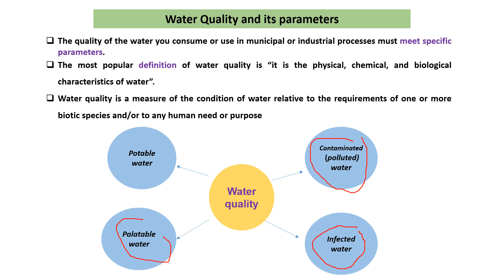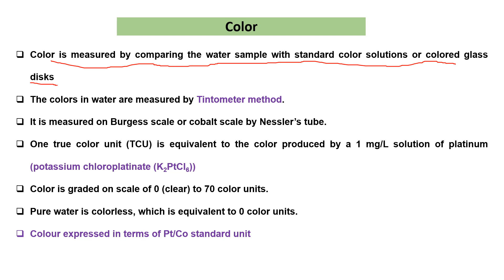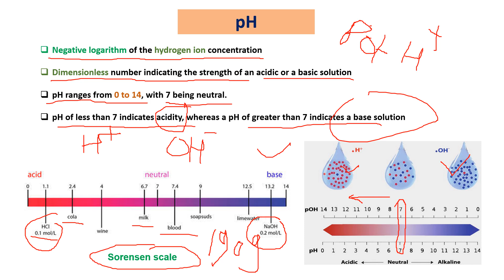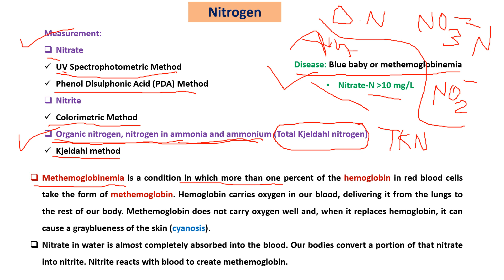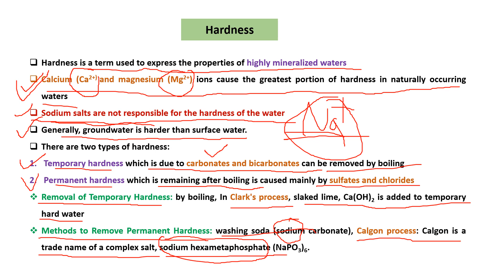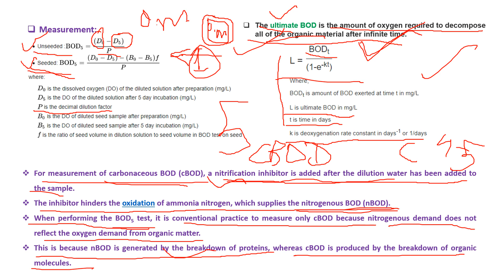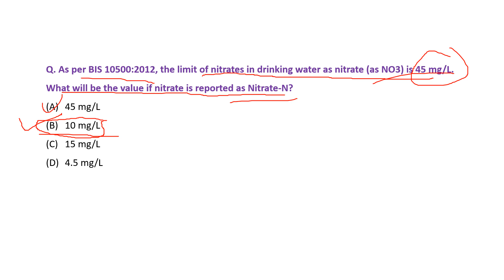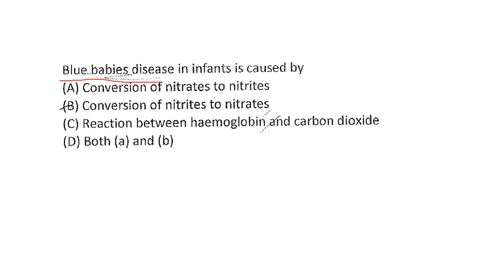Water Quality Parameters I CPCB Water Quality Parameters I CPCB Scientist B I Water I CPCB MCQ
This video  discuss about he water quality parameters such as pH, EC, Temperature, Hardness, DO, BOD, COD etc.